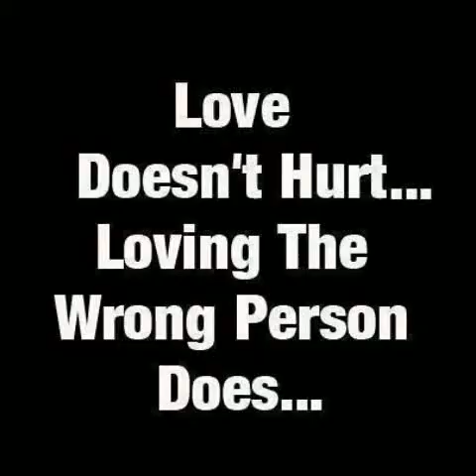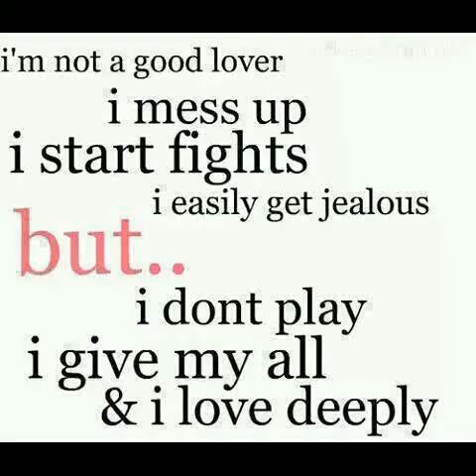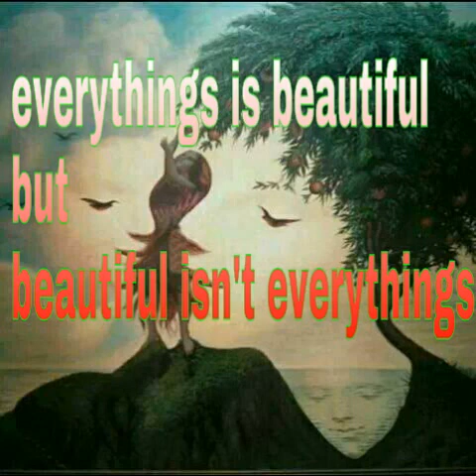Myanmar new love song nga nat tha me 2014 - 2015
Nay nye